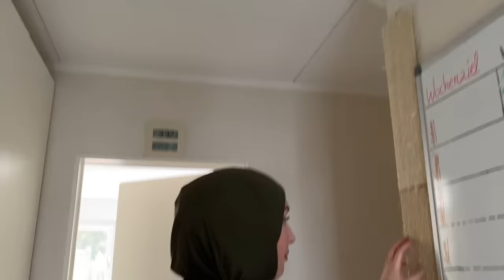Die XXL Haus-Tour: So wohnen wir mit 8 Kindern! | Berliner Sechslinge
Hallo, meine Lieben und willkommen zu einem neuen Video! 😍 Ihr habt lange darauf gewartet - hier ist sie: Die XXL Haus-Tour! 🙏❤

(Gekennzeichnet als Werbung durch Namen-Nennung)